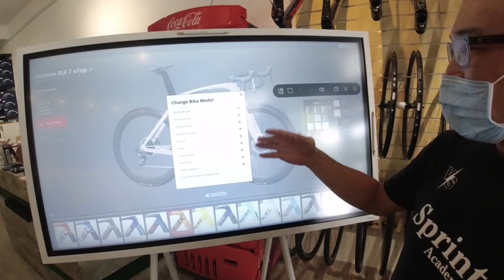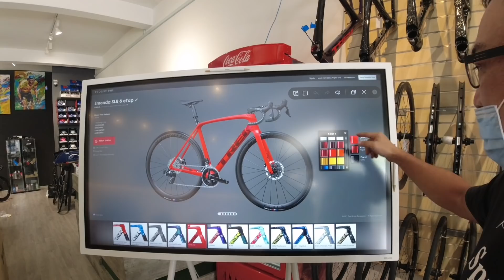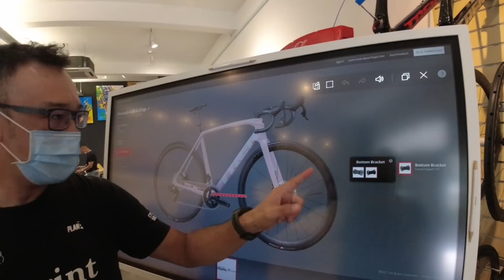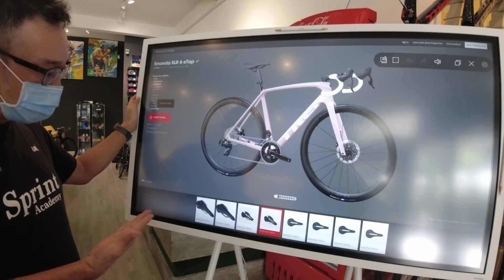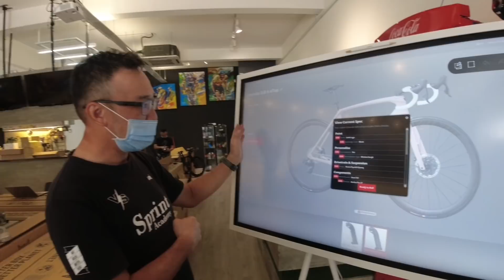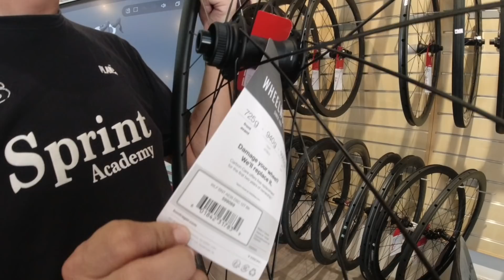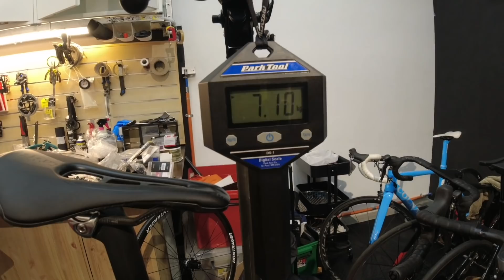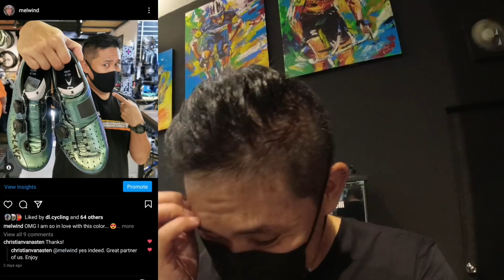Cycling Malaysia VLOGs #40 : Customizable Super Bike.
So VeloWorks who is the premium Trek retailer in Malaysia asked me to come collect a Project One Trek Emonda Slr9 to test... Obviously I said yes!

VeloWorks location
B-G-32, Dataran Cascades, No 13A, PJU 5/1, Kota Damansara, 47810 Petaling Jaya, Selangor